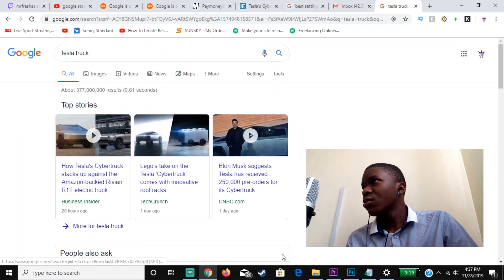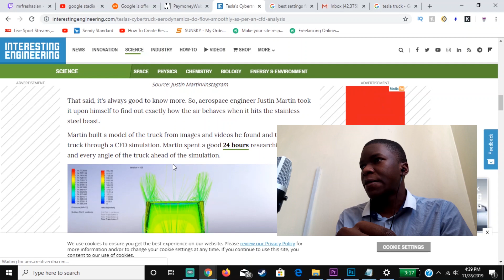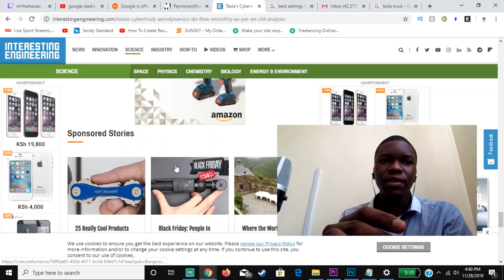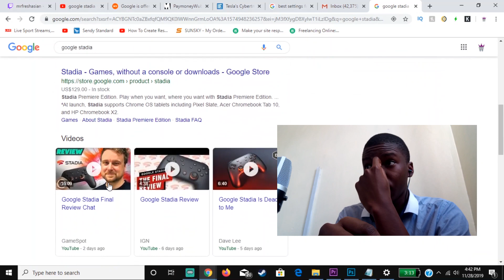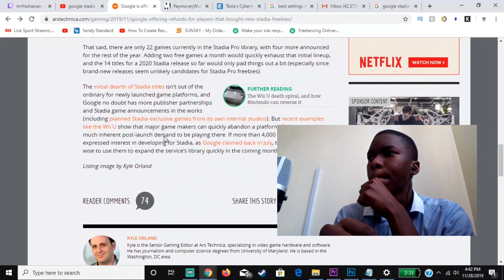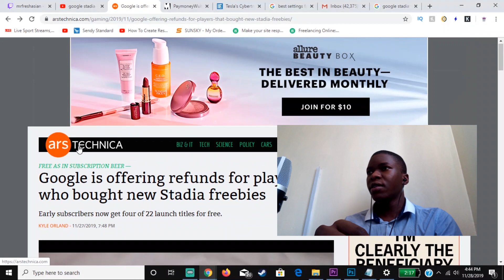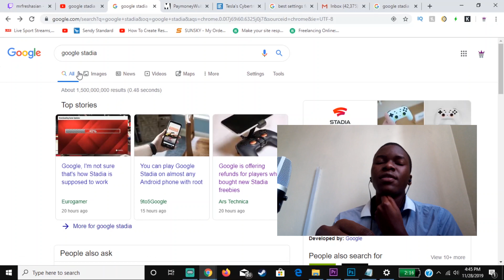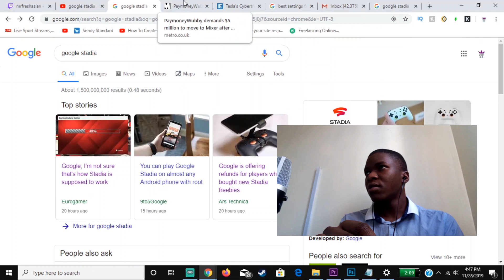Tesla Cybertruck is actually good / Google stadia refunds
Tesla Cybertruck is actually good / Google stadia is giving out refunds !

incase you bought farming simulator 19 or Tomb Raider definitive edition you can claim your refunds, the games are expected to be free on the coming month .Gamers took to social media to complain about how they bought those games yet they are said to become free making google to make a reverse gear.

in other news an aerospace engineer  did a computational fluid test on a tesla and found the shape of the new cybertruck to be actually better in terms of airflow than most sport cars